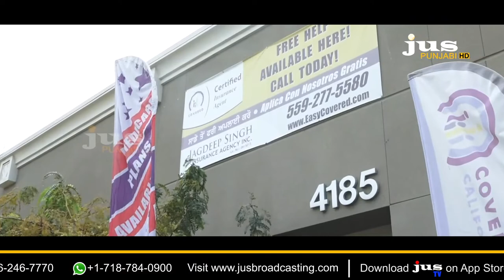Bikkar Badshah || JS Truck Insurance Agency INC. || Jus Punjabi